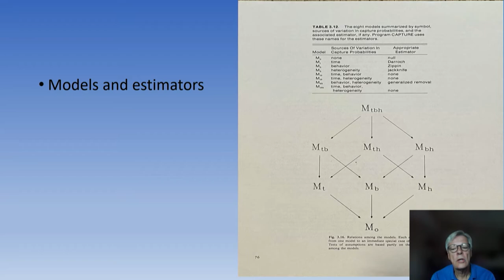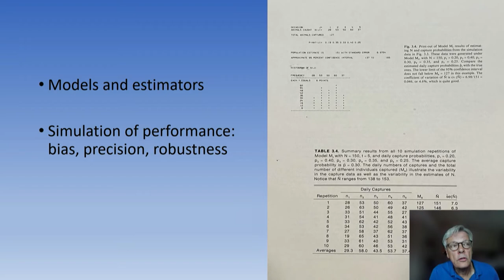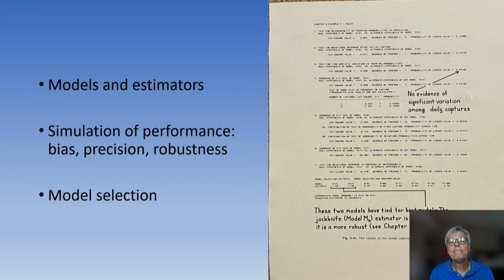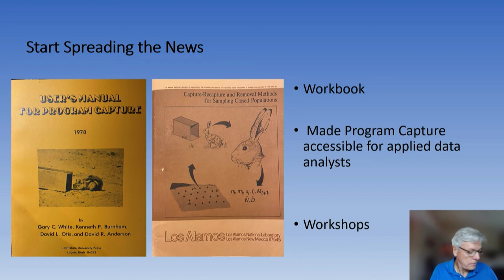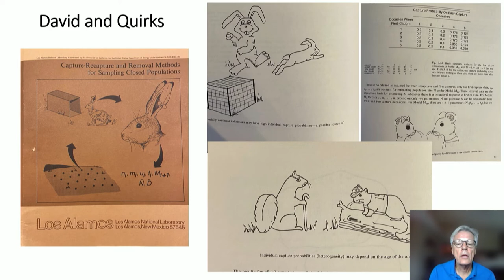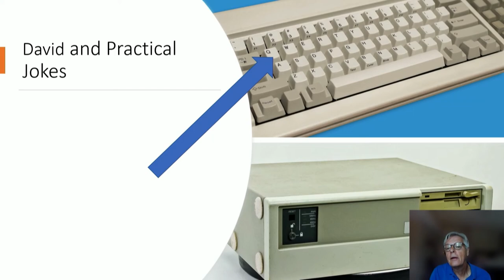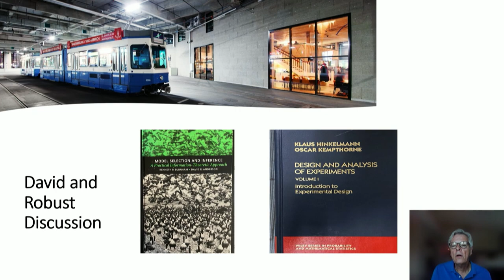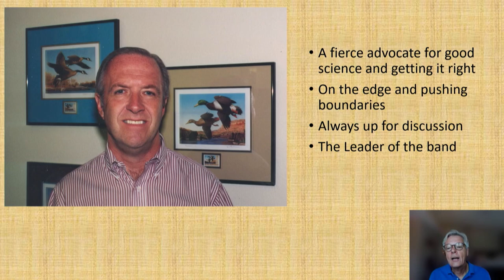3. Closed Capture-Recapture with David Otis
David R. Anderson was one of the most influential wildlife biologists, ecologists, and biometricians. From 1984 until 2003, he was Unit Leader of the USGS Colorado Cooperative Fish and Wildlife Research Unit and professor in the Department of Fish, Wildlife, and Conservation Biology, both within the Warner College of Natural Resources at Colorado State University. A celebration of his many accomplishments and influences occurred at the “David R. Anderson Memorial Symposium and Celebration” on Friday, Aug. 26, 2022, at Colorado State University.  You can read more information about David and the Symposium